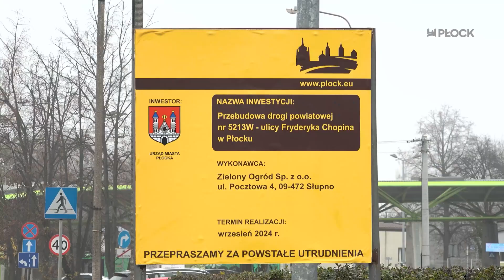MiastO!Żyje - Narodowe Święto Niepodległości, modernizacja ul.Chopina - 17.11.2023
W najnowszym wydaniu programu "MiatO!Żyje":

🔹Narodowe Święto Niepodległości

🔹Modernizacja ulicy Chopina